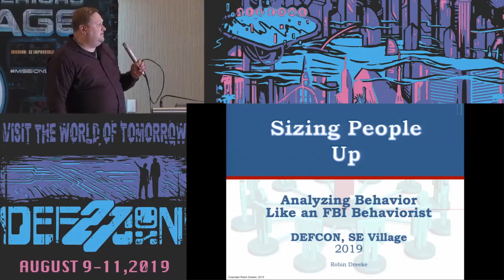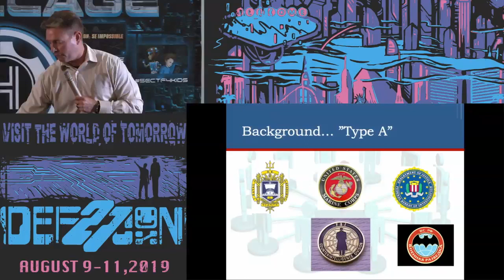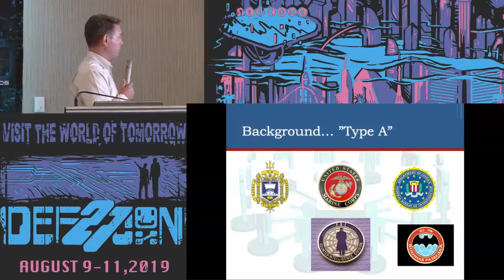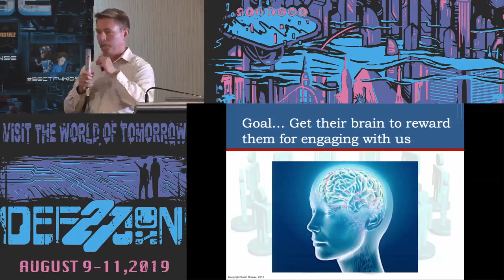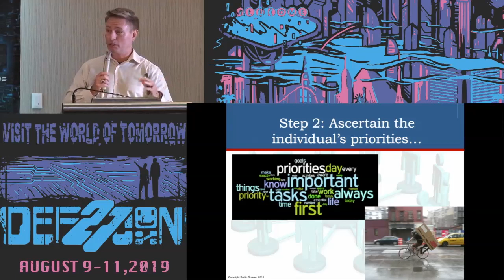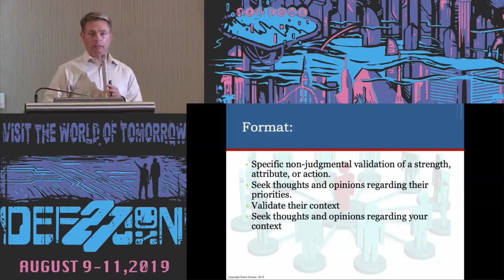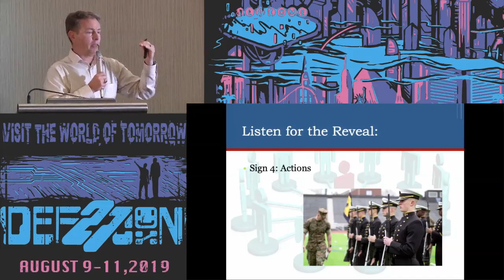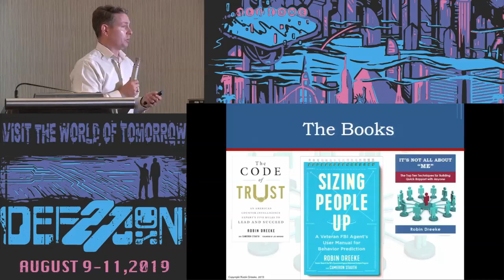Robin Dreeke - Sizing People Up - DEF CON 27 Social Engineering Village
You learned how to build rapport from Robin. Then you learned about the code of trust… but blending all of it together to now master – SIZING PEOPLE UP.

Robin Dreeke: @rdreeke
Robin is a best-selling author, professional speaker, trainer, facilitator, and retired FBI Special Agent and Chief of the Counterintelligence Behavioral Analysis Program. Robin has taken his life’s work of recruiting spies and broken the art of leadership and relationship building into Five Steps to TRUST. Since 2010, Robin has been working with large corporations as well as small companies in every aspect of their business. Whether it is newly promoted leaders, executives, sales teams, or customer relations, Robin has crafted his Code of Trust for quick results and maximum success.